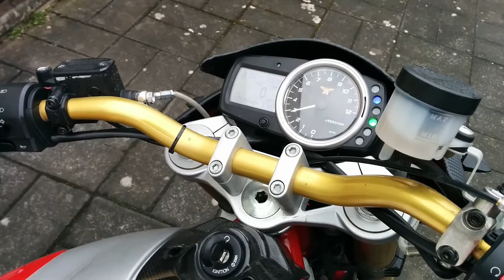Moto Morini Corsaro 1200 with Termignoni sound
my italian beauty